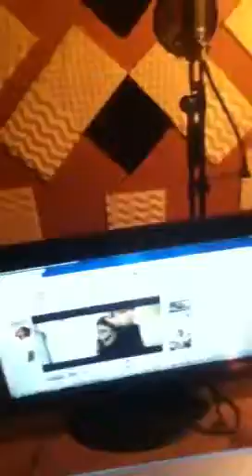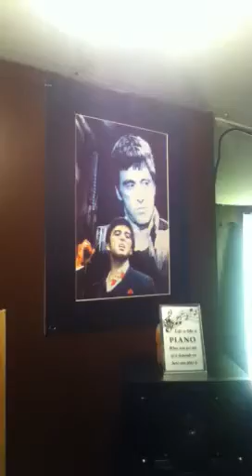Ronar tattoo saw presidente record gatillo rec.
Studio tattoo